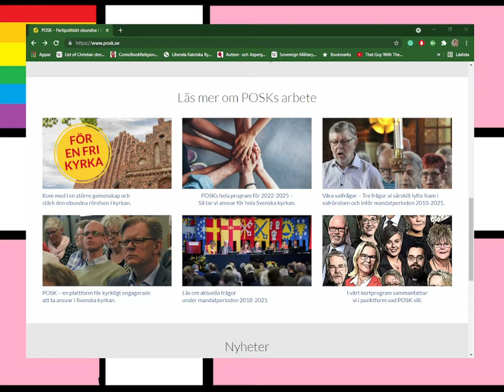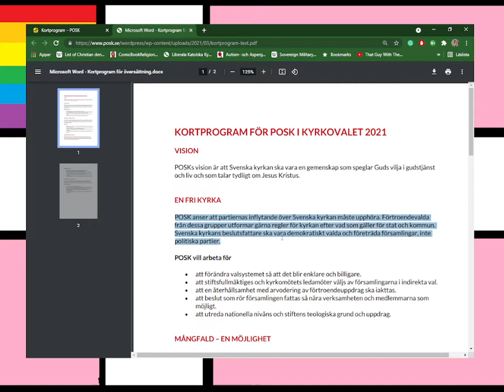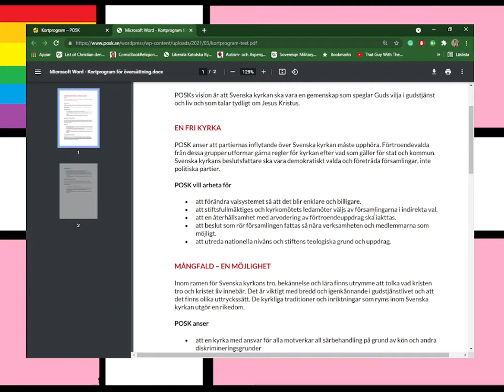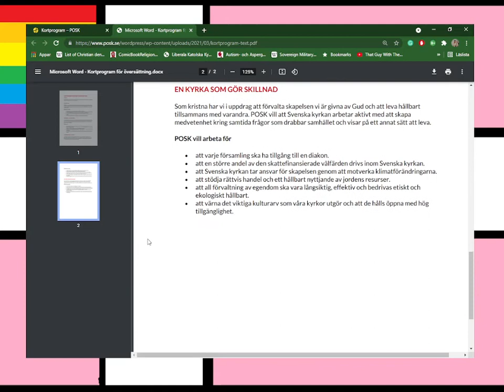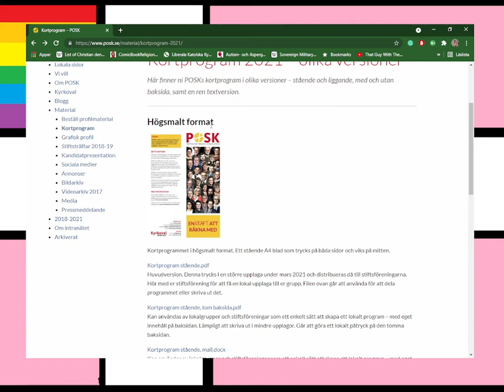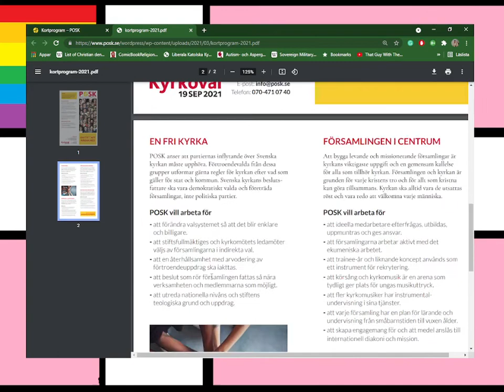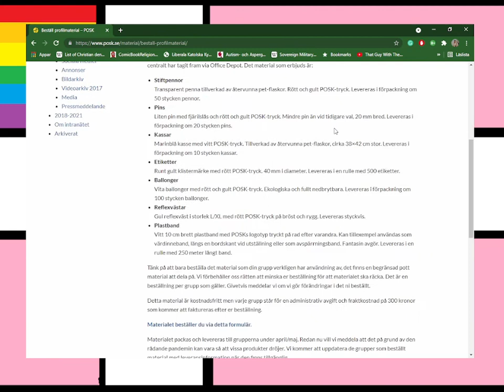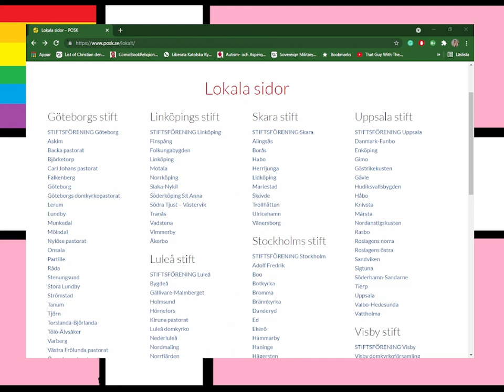Om POSK i kyrkovalet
Se POSK,s hemsida.